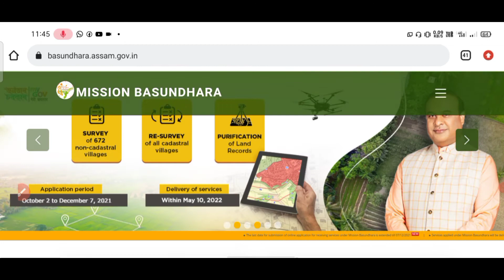Mission Basundhara New Update// যি সকলে এতিয়াও আবেদন কৰিব পৰা নাই তেওঁলোকৰ বাবে ভাল খৱৰ/land record